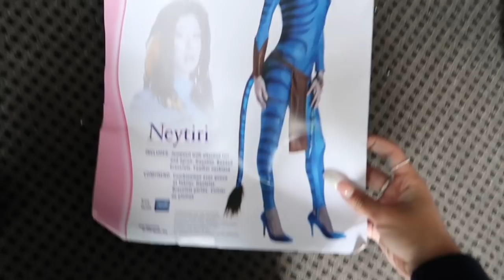I THREW THE WORLDS BIGGEST 2020 HALLOWEEN PARTY ( VLOG+GRWM )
technically i DID throw the biggest halloween party in the world bc aHAAHAHHA nz is basically the only country allowed to do so RN.
Huge thank you to the team at @mrmurdochs for letting me host, as well as @sapphirenightclub. i had the absolute best night ever. Huge thank you to @aucklandbraiding for slaying my hair- as im typing this rn i still have my braid in AHAHAHA ew i needa wash my hair bye.

halloween 2020 was so beyond iconic, everyone looked AMAZING,, hope you guys enjoy this vlog, and for those of you who didnt get to party bc of covid, i hope you felt like u came w me to my parties thru this vlog hehe xx go check out my pics on my socials -